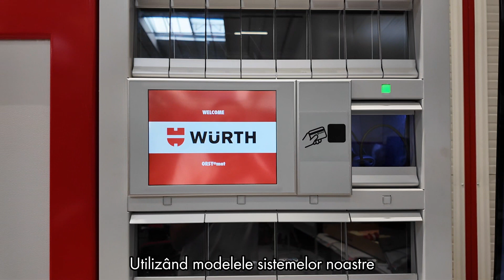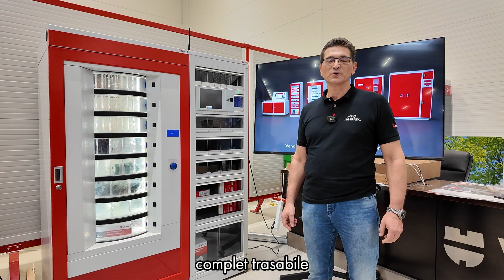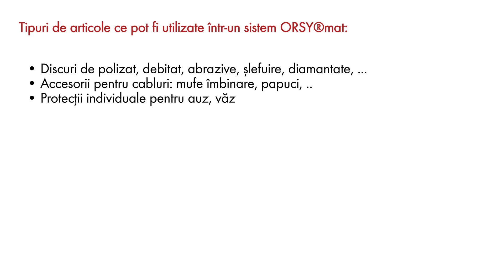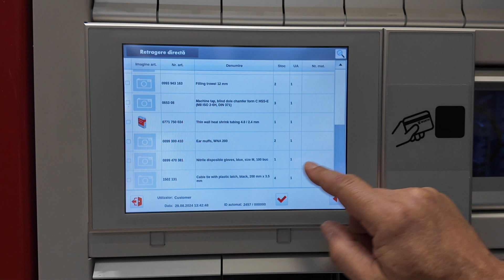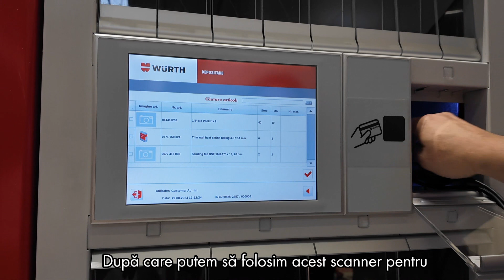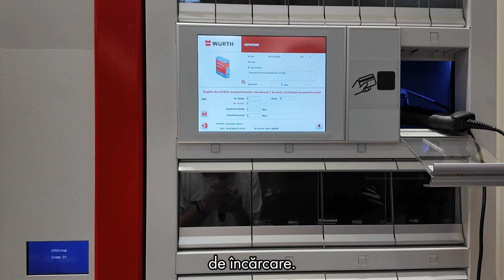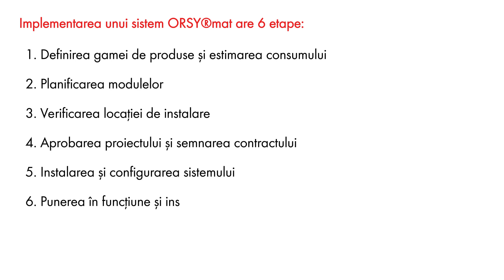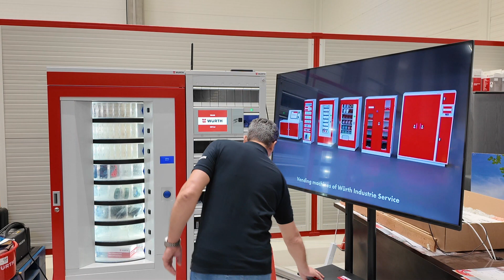ORSY®mat – Sistem automat de logistică a articolelor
ORSY®mat este un sistem de module, care asigură depozitarea optimă și livrarea, permițând implementarea unui sistem logistic automat pentru materialele necesare efectuării activităților.
Modelele sistemelor noastre pot fi combinate pentru a asigura furnizarea, depozitarea și re-aprovizionarea complet automată a materialelor necesare activităților dumneavoastră.
Disponibile în diverse modele, toate sistemele ORSY®mat sunt cabinete închise, cu acces controlat și cu funcție de re-aprovizionare complet automată.
Toate procesele sunt transparente și, prin urmare, complet trasabile.
Cu ajutorul sistemelor ORSY®mat se reduc costurile asociate cu procesele de achiziție și depozitare, este redusă risipa de consumabile și se asigurată disponibilitatea imediată a materialelor.
Sistemele ORSY®mat sunt personalizate conform specificului proceselor fiecărui partener și a necesităților fiecărei locații de instalare.

Sunteți interesați de implementarea sistemele ORSY®mat?
Pentru stabilirea unei prezentări dedicate și detaliate, vă rugăm să vă adresați reprezentantului dumneavoastră Würth România sau să ne trimiteți o solicitare la .